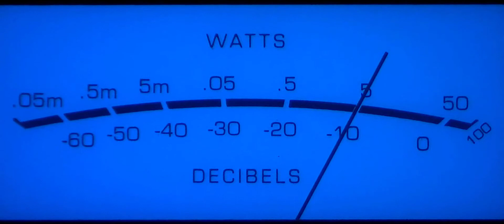McIntosh Vu Meters